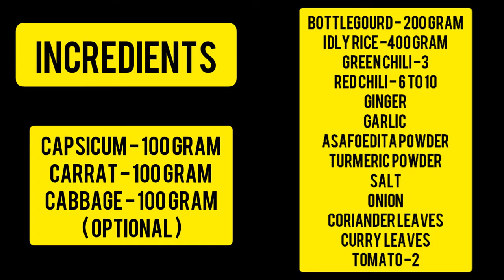சுரைக்காயும் அரிசியும் மட்டும் போதும் இந்த இரண்டு விதமான ஹெல்த்தியான ரெசிப்பி செய்து பாருங்கள்..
சுரைக்காயுடன் அரிசி பச்சை மிளகாய் வரமிளகாய் இஞ்சி பூண்டு சேர்த்து அரைத்து கொள்ளுங்கள்.
  பின்னர் ஒரு கடாயில் 2 கரண்டி எண்ணெய் ஊற்றி அதனுடன் கடுகு உளுந்தம்பருப்பு சேர்த்து அது பொரிந்தவுடன் நறுக்கிய வெங்காயம் சேர்த்து வதக்கவும் வெங்காயம் வதங்கியதும் அதனுடன் பொடியாக நறுக்கிய கொத்தமல்லி இலை கறிவேப்பிலை சேர்த்து வதக்கவும் பின்னர் அதனுடன் பொடியாக நறுக்கிய குடைமிளகாய் கேரட் முட்டை கோஸ் சேர்த்து 2 நிமிடங்களுக்கு வதக்கியவுடன் அதை அரைத்த மாவில் சேர்க்க வேண்டும்.
   பின்னர் அதனுடன் அரை கரண்டி பெருங்காயத்தூள் அரைக்கரண்டி மஞ்சள் தூள் தேவையான அளவு உப்பு சேர்த்து நன்கு கலக்கி கொள்ளவும் பின்னர் ஒரு தோசை கல்லை சூடாக்கி அதில் ஒரு கரண்டி மாவை ஊற்றி தேவையான அளவு எண்ணெய் ஊற்றி இரண்டு பக்கமும் நன்றாக வேக வைத்து எடுத்தால் சுரைக்காய் அடை ரெடி...
      அதே மாவை ஒரு குழிபணியாரக் கல்லில் ஊற்றி இரண்டு பக்கமும் வேக வைத்து எடுத்தால் சுரைக்காய் குழிபணியாரம் ரெடி...

Adai receipe in tamil | dosa recipe in tamil | bottlegourd adai | suraikkai adai | easy breakfast dinner recipe | healthy breakfast |
Kuli paniyaram receipe in tamil | suraikkai kuli paniyaram | bottlegourd kuli paniyaram |
Different breakfast receipe in tamil | paniyaram receipe in tamil | healthy snacks receipe in tamil | mystyle cooking tamil